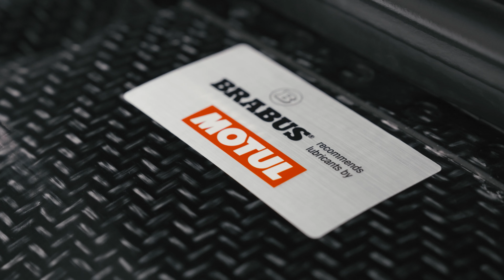MASTERPIECE LUXURY REDEFINED - BRABUS 800 GLS Maybach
The Spirit of Luxury - With the world premiere of the brand new BRABUS 800, based on the Mercedes-Maybach GLS 600, we are setting new standards in refinement and attention to detail. With its unique style, this extraordinary SUV opens a new chapter in modern luxury and offers the best in comfort. It is the definitive Luxury SUV, exuding confident elegance, a next-level driving experience and breathtaking looks. It is the masterclass of passionate artisanship defined by exclusivity and striking individuality. It is your home away from home; an elegant place to work, unwind and experience life on the road like never before.

At its heart, a fully equipped, bespoke Masterpiece interior impresses with its striking design and limitless functionality both behind the wheel and in the first-class rear cabin. Its namesake 588 kW / 800 hp is produced courtesy of a 4-liter V8 engine with newly developed twin-turbochargers. This definitive package is rounded off by a signature BRABUS exterior concept, 24-inch BRABUS Monoblock M “PLATINUM EDITION” forged wheels as well as a redefined BRABUS exhaust system for a subtle sound experience. Experience the superlative – experience the BRABUS 800.

➤ Follow BRABUS
Behind the Scenes: constantin_brabus

city 16.0 l/100 km, highway 9.7 l/100 km, combined: 13.4 l/100 km. Combined CO2 emissions: 275 g/km, efficiency class D.